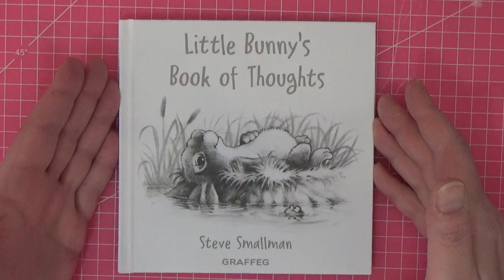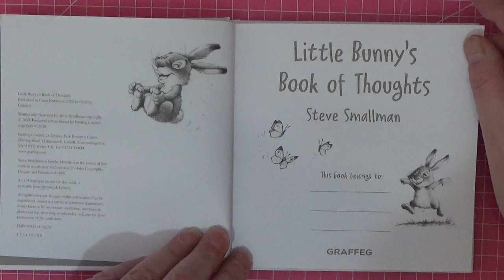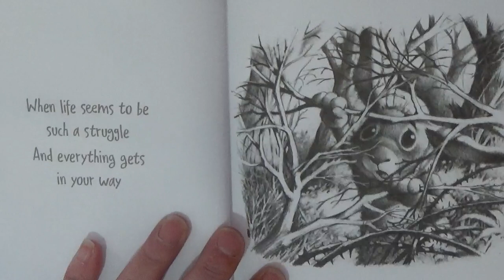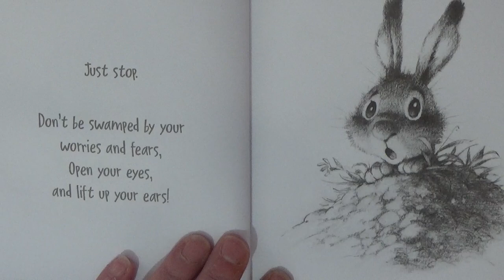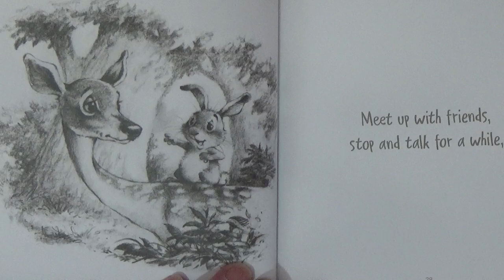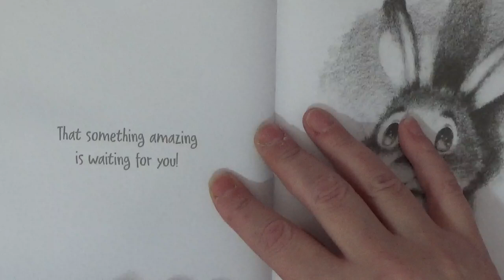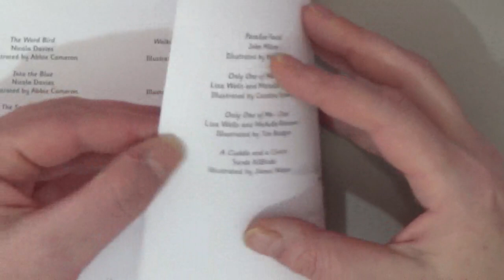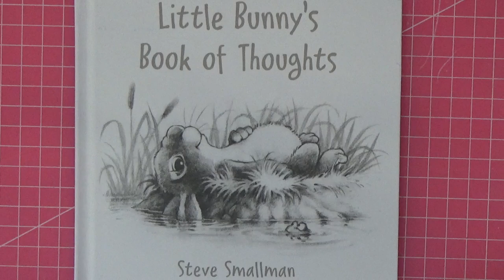Full flip through of Steve Smallman's ' Little Bunny's Book of Thoughts' Adult Colouring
A flip through of this gorgeous book that is not only inspirational but begging to be coloured. Thank you, Julie 🤗💖

Little Bunny's Book of Thoughts